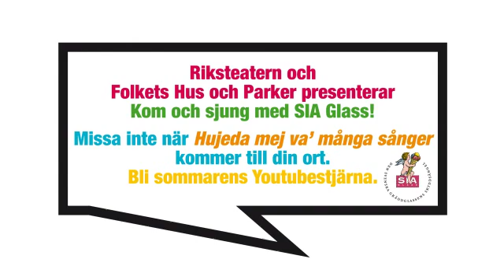Hujedamej 2009 - Celine, Lovisa, Linnéa och Emelie - Hofors